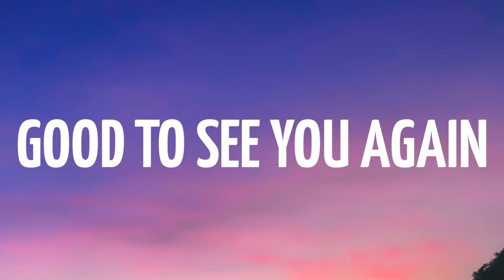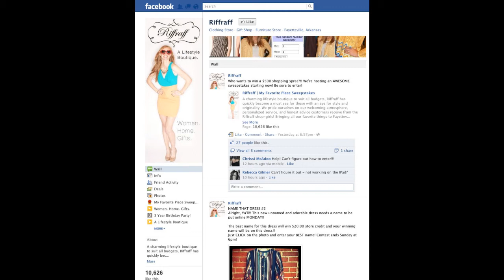யூத மக்களை காப்பாற்ற கடவுளின் அற்புதமான திட்டம்.